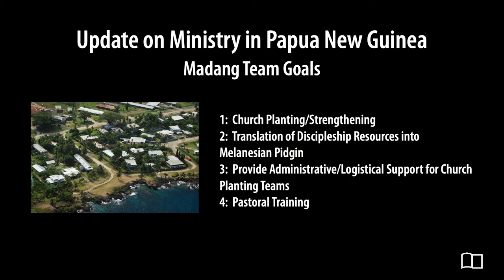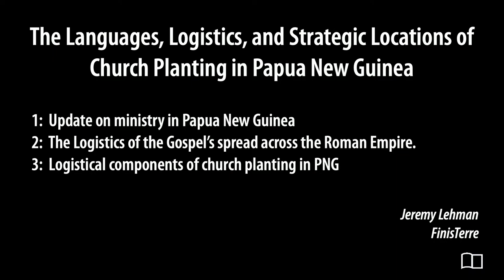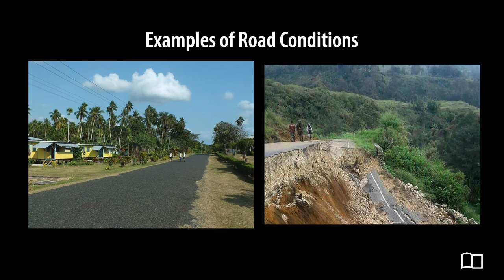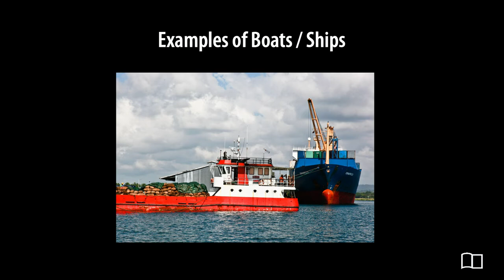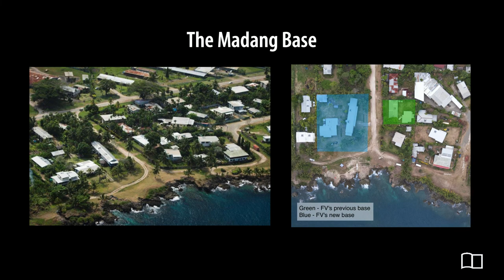Equipping Hour - Jeremy Lehman - Grace Bible Church - 09/18/22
Title: The Languages, Logistics, and Strategic Locations of Church Planting Ministry in Papua New Guinea (part 2)